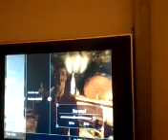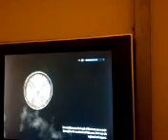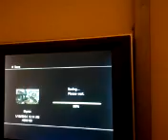January 12, 2014 7:53 PM